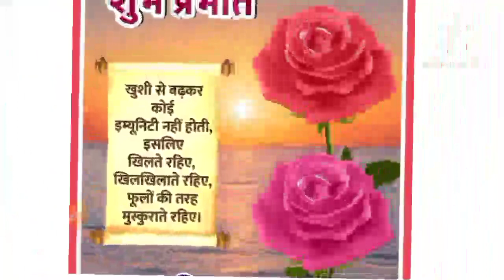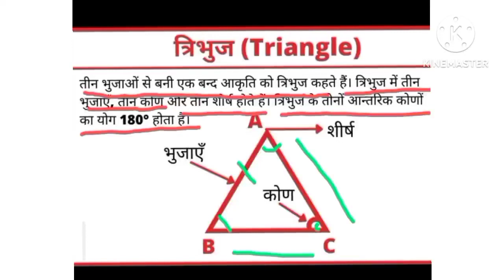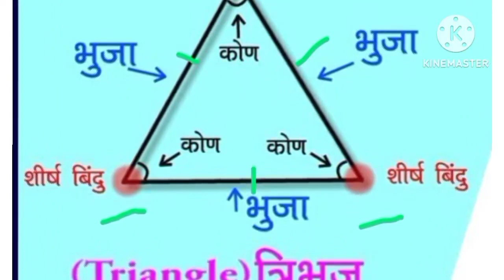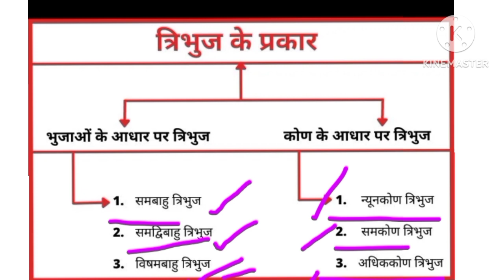types of triangle त्रिभुजों के प्रकार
in this video we will study geometry for junior school and competitive exam preparation